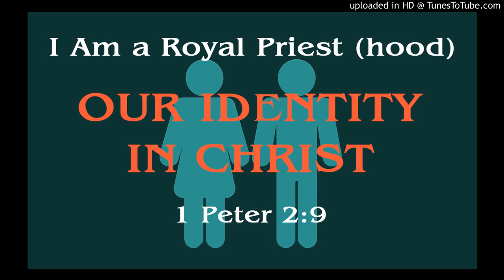I Am a Royal Priest (hood)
Our Identity In Christ
Sermon Series
Pastor John Abel
1st Peter 2:9
Woodland Baptist Church, Louisville, KY